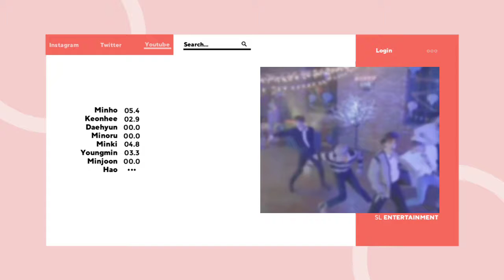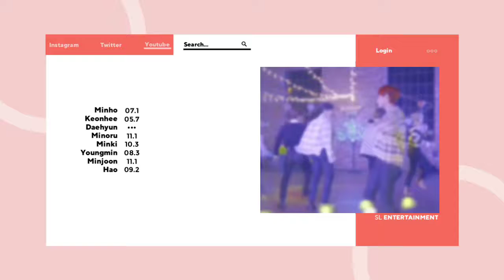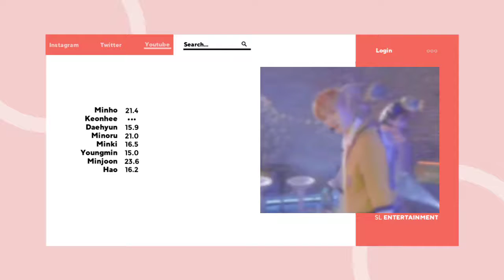IMMØRTALS 이모털스 'Salty' Line Distribution